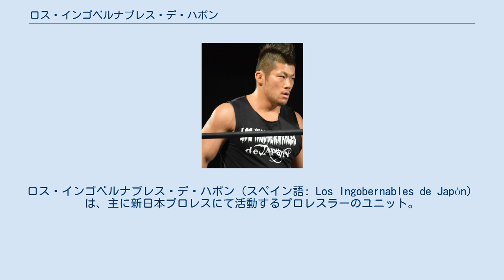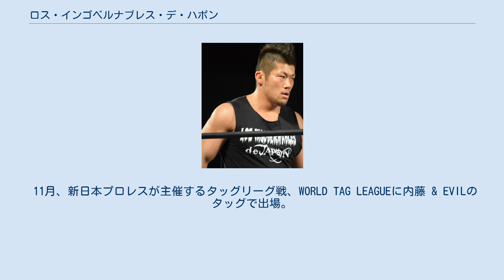ロス・インゴベルナブレス・デ・ハポン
ロス・インゴベルナブレス・デ・ハポン（スペイン語: Los Ingobernables de Japón）は、主に新日本プロレスにて活動するプロレスラーのユニット。
略称はL・I・J（エル・アイ・ジェイ）、ロスインゴなど。
ユニット名はスペイン語で『日本の制御不能な奴ら』の意。
現在2020年は反体制派のユニットとして活動している。
 本家となるロス・インゴベルナブレス同様、ベビーフェイスでもヒールでもない一線を引いたユニットと称しているが、初期はメンバーによる乱入介入、椅子を使った凶器攻撃などヒール寄りのファイトスタイルが定着していた。
 2016年の下半期頃からは、ヒール寄りのファイトスタイルは着々と消え去っていき、内藤を中心にムーブメントを起こしたり、独特な試合展開を見せたりと新日本ファンの人気は急増した。
 2015年11月21日に発足。
結成当初のオリジナルメンバーは内藤哲也、EVIL、BUSHI。
 同年5月、メキシコのプロレス団体であるCMLLに参戦した内藤は同団体の所属選手で旧知の間柄であるラ・ソンブラよりロス・インゴベルナブレス（Los Ingobernables）への勧誘を受けて加入する。
6月24日より新日本プロレスへ凱旋した内藤は、シリーズ開幕から本隊と共闘しながらもチームとして機能させず不穏な行動が目立つようになり、28日、Road to DOMINION後楽園ホール大会にて行われた試合後のバックステージにてそれまで所属していた本隊から離脱を示唆するコメントを残した。
 10月12日、KING OF PRO-WRESTLINGにて東京ドーム・IWGPヘビー級王座挑戦権利書争奪戦と銘打たれた試合で内藤は、権利証保持者の棚橋弘至と対戦した。
内藤は入場時に自身の『パレハ』（スペイン語で『相棒』の意）としてEVILを帯同させ、試合終盤にレフェリー不在の状況を作り出してEVILと共に棚橋を襲撃したが、棚橋の救援に駆け付けた柴田勝頼、後藤洋央紀の2人によって返り討ちに遭ってしまい、最後は棚橋から敗戦した。
 11月、新日本プロレスが主催するタッグリーグ戦、WORLD TAG LEAGUEに内藤 & EVILのタッグで出場。
21日開幕戦の後楽園大会にて長期欠場中のBUSHIが内藤組のセコンドとして登場し結託を交わした。
翌22日、本家との差別化を図るためユニット名に『デ・ハポン』（de Japón）を付け加え、同ユニットとして本格的な活動を宣言した。
 2016年4月10日に加入したSANADA